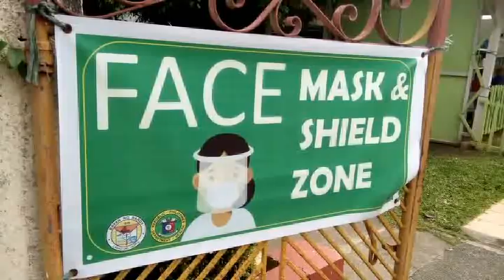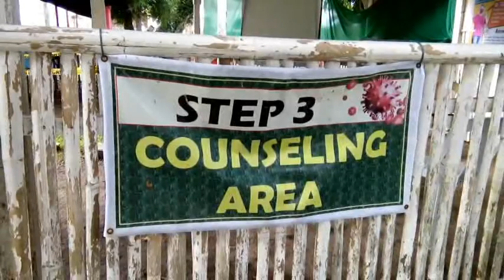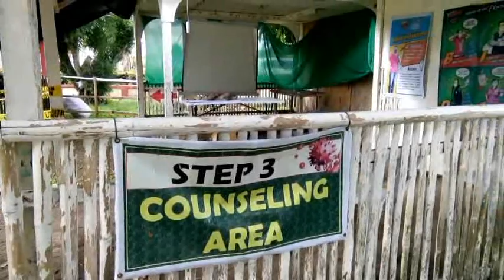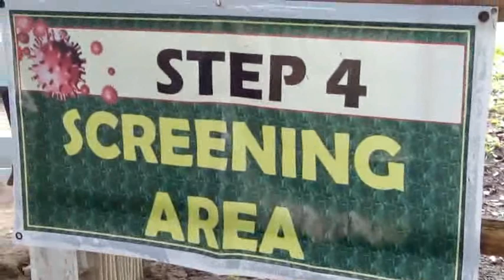BAKUNA KONTRA PANDEMYA/VACCINE AGAINST COVID-19 PANDEMIC/CIRCA 2021/PHILIPPINES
COVAX will allocate vaccines across countries according to a framework developed by a group that includes ethicists, scientists, and other health experts and vetted by WHO’s Member States. Under this framework, COVID-19 vaccines will be rolled out in two phases. In the first phase, they will be allocated according to population size to all participating countries at the same time, so as to protect those people at greatest risk of infection and of severe disease.

WHO’s Strategic Advisory Group of Experts (SAGE) has provided recommendations about which populations should be prioritized first. These include frontline health and care workers at high risk of infection, older adults, and those people at high risk of death because of underlying conditions like heart disease and diabetes. In the second phase of the roll-out, as more doses are produced, vaccines can go to groups less at risk of being infected or of suffering badly.

COVAX aims to provide at least 2 billion vaccine doses by the end of 2021. The Facility has achieved that goal and additionally has the possibility to increase those doses by another 1 billion as right of first refusal for several candidates in clinical trials supported by CEPI. Although these doses are not enough for everyone in all countries, it may be enough to end the acute stage of the crisis and put the world on the road to ending the pandemic.

How is WHO helping countries prepare for COVID-19 vaccines?
Along with accelerating COVID-19 vaccine research and helping scale up manufacturing capacity, WHO is working in close partnership with countries, regional colleagues, and other partners to develop needed policies, strengthen regulatory capacity, training courses, and guide countries in all the needed preparations for a programme to deliver COVID-19 vaccines. WHO, UNICEF, and partners are supporting countries in preparing for COVID-19 vaccine introduction. The Country Readiness and Delivery workstream – which is part of the ACT Accelerator – has developed a toolbox with guidance, tools, and trainings.

For example, WHO’s Strategic Advisory Group of Experts (SAGE) has issued interim policy recommendations for the rollout of the first COVID-19 vaccine approved for emergency use, the Pfizer-BioNTech COVID-19 vaccine. These recommendations can guide and support country decision-making bodies, such as the National Immunization Technical Advisory Groups, on the optimal use of existing COVID-19 vaccines. SAGE is expected to review other vaccines in the coming months.

WHO has also developed detailed technical guidance and adaptable planning tools and templates to help countries plan for COVID-19 vaccines considering the many aspects of readiness that need to be put in place. These areas include planning and implementation, data and monitoring, supply and logistics, and acceptance and demand. To support initial preparations, a vaccine introduction readiness assessment tool (VIRAT) has been developed and disseminated. It provides countries with an integrated roadmap of milestones and a framework for self-monitoring progress in preparing for vaccine introduction. This will help ensure that COVID-19 vaccines reach those in need as soon as they are available.

WHO advises every country to develop a National Deployment and Vaccination Plan (NDVP) for COVID-19 vaccines.  Having one plan in each country, that comprehensively describes all elements of the country’s approach to COVID-19 vaccine rollout will be crucial for a coordinated effort. Guidance on developing that plan is available from WHO, including all elements that a country needs to consider.

COVID-19 vaccines